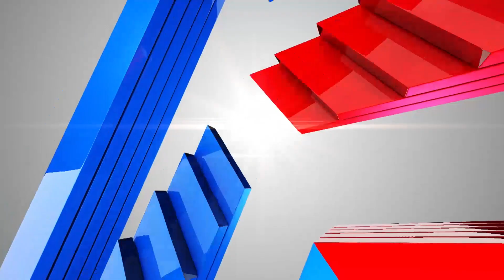People Arriving To Mangaluru In More Numbers As Weekend Curfew Lifted, Huge Rush In Private Buses